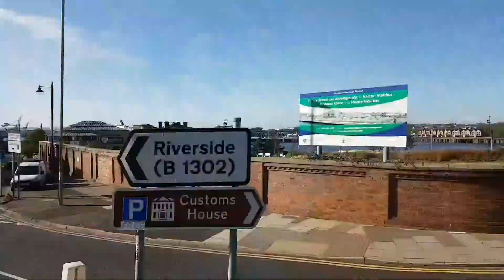Full Route Visual | Stagecoach North East E1: South Shields To Sunderland (SP60DSU/19643)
Route: E1
From: South Shields Interchange
To: Sunderland
Operator: Stagecoach North East
Bus: 19643
Registration: SP60 DSU
Date Recorded: 17/10/2019
Created By: Transport Glory